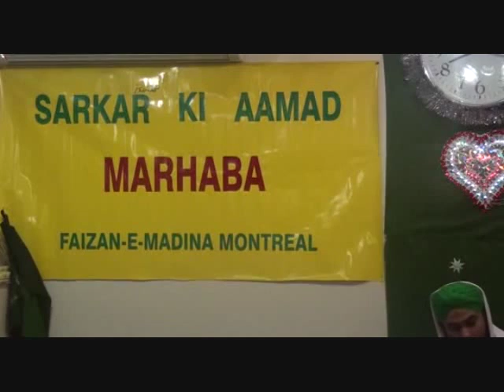Part1 - Allah Hoo, Allah Hoo, Allah Hoo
Qalb Ko Uski Rooyat ki Hai Arzoo
Jiska Jalwa Hai Alam Mein Har Char Soo
Balkay Khud Nafs Mein Hai Wo Subhana Hoo
Arsh Per Hai Magar Arsh Ko Justajoo

Recited at the Ijtima-e-Zikr-o-Naat of  Subh-e-Baharan held by Dawat-e-Islami in Montreal, Canada
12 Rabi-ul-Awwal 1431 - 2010